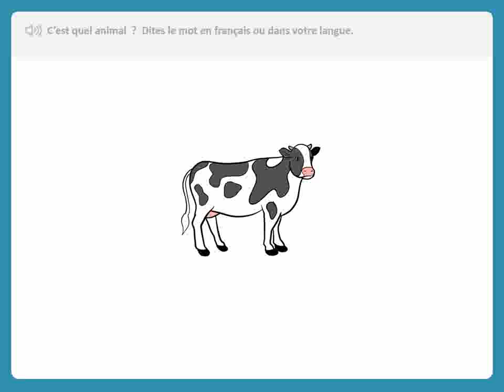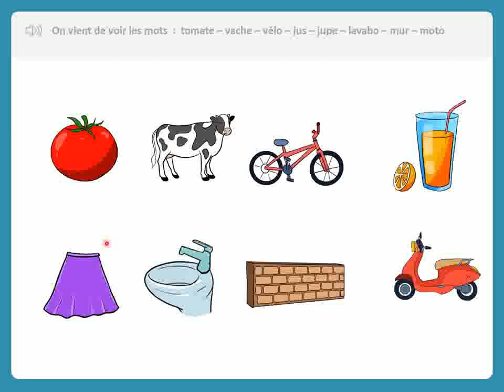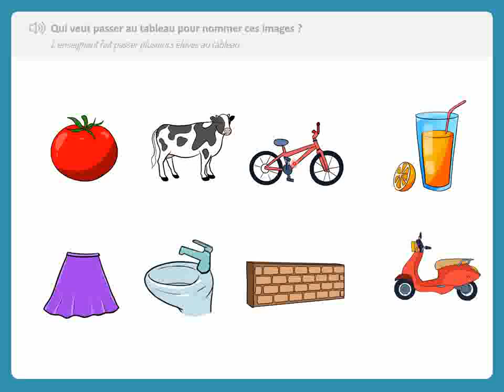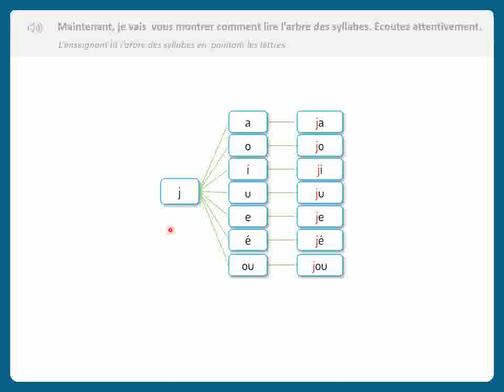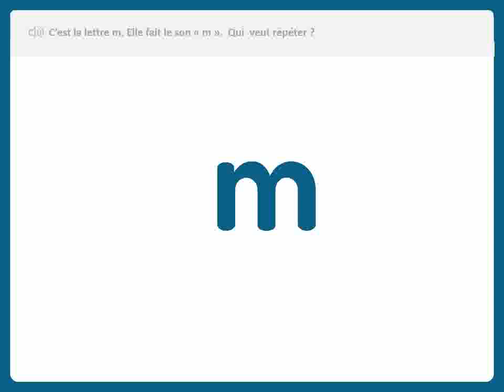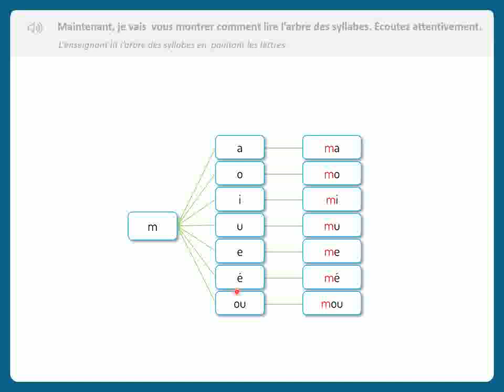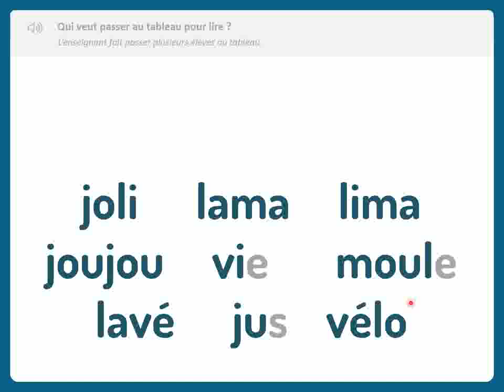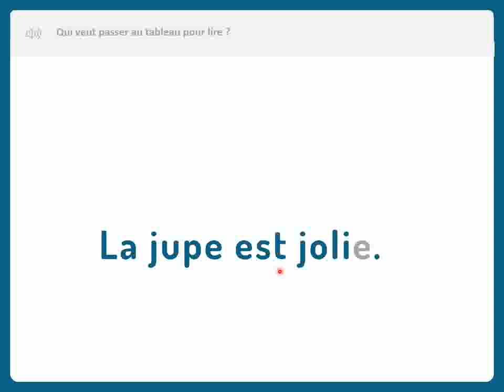المدرسة الرائدة|اللغة الفرنسية| حصة 6| الدعم طارل | المستوى 6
اللغة الفرنسية| حصة 6| الدعم طارل | 📋